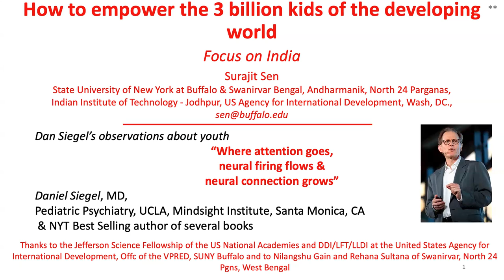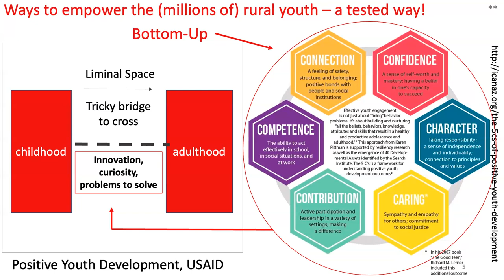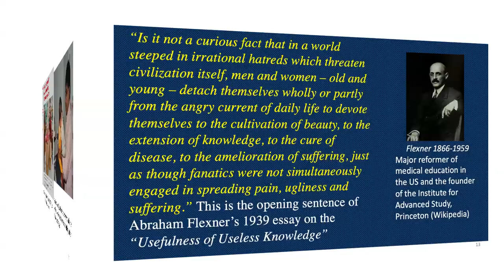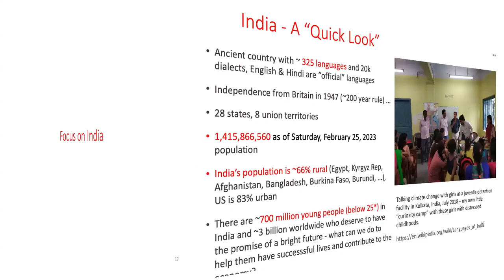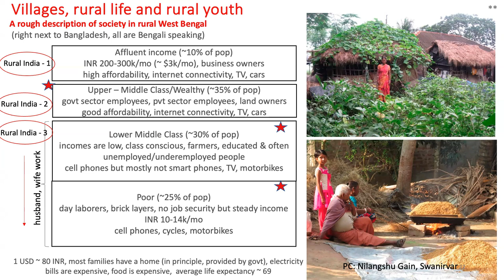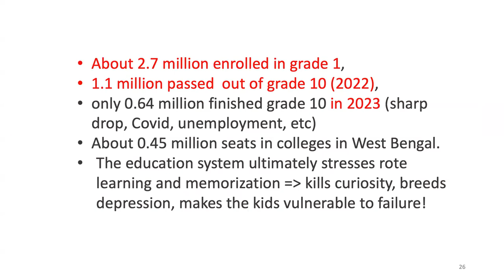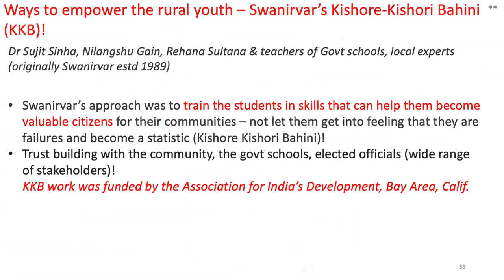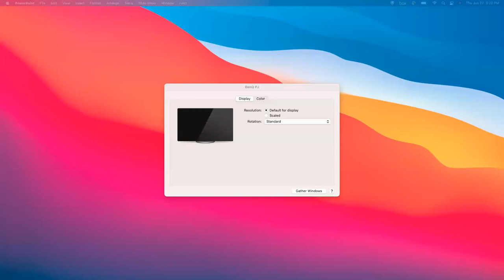Can we empower the 3 billion youth of the developing world?